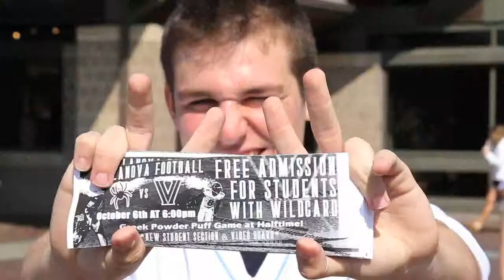Athletics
Villanova competes at the NCAA Division I level in 24 Varsity sports, including 13 Women's teams and 11 Men's teams. More than 500 student-athletes represent the Wildcats in competition each year. The phrase most commonly used to describe the Villanova Athletics program is "Tradition of Excellence." Villanova is proud of its long and distinctive athletics history, one which includes 19 team national championships, 81 team conference titles and more than 100 individual national champions.